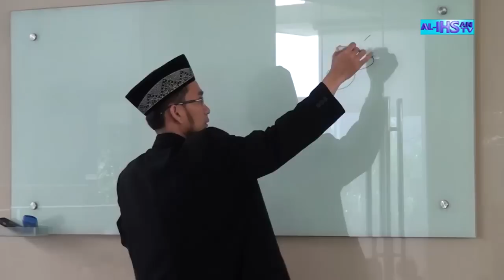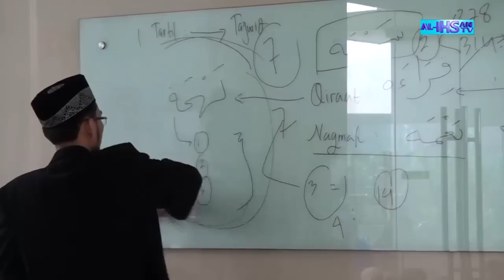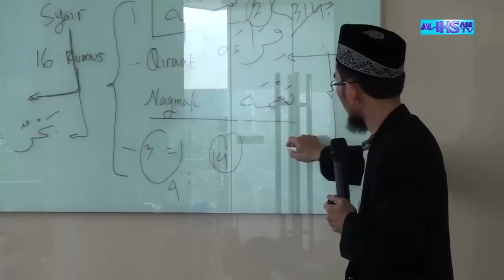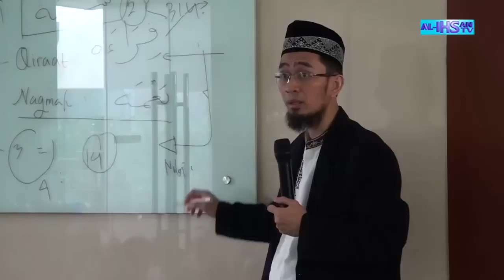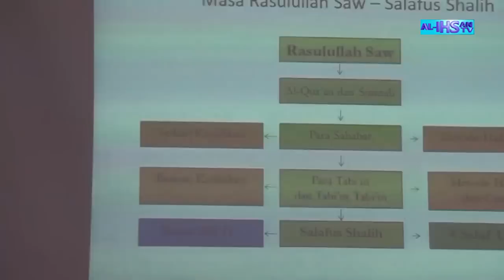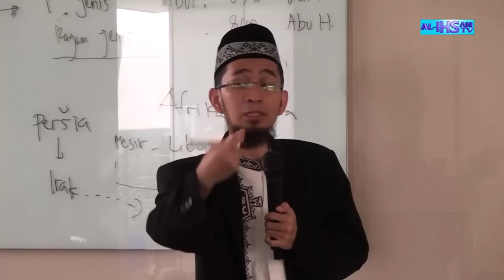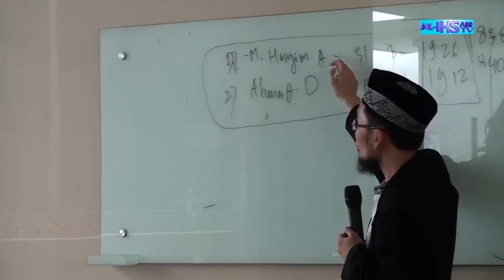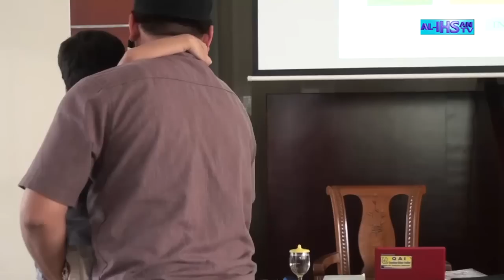Tanya Jawab Keislaman Bersama Ust. Adi Hidayat, Lc, MA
Alamat Masjid Al-Ihsan Jakapermai:
Jln Majapahit No. 9 Jakapermai RT 04/RW 06 B, Kota Bekasi, Indonesia, Telepon (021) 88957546